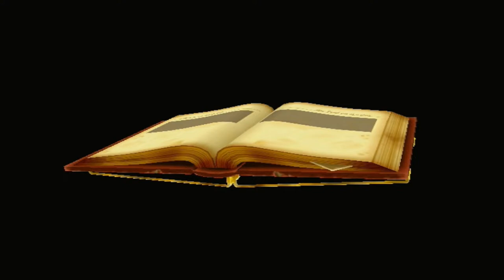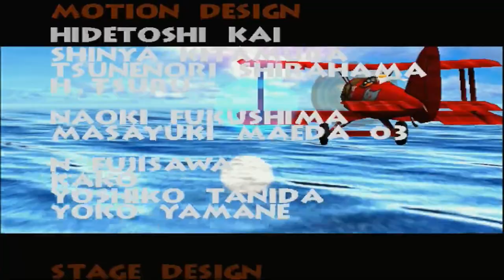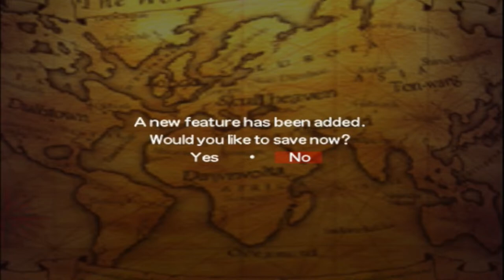Power Stone AYAME {1⭐️} #10 | Dreamcast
Herzlich Willkommen !
In diesem Livestream spielen wir das Spiel Power Stone, Arcade Modus mit Ayame auf der Schwierigkeitsstufe 1. Viel Spaß :)